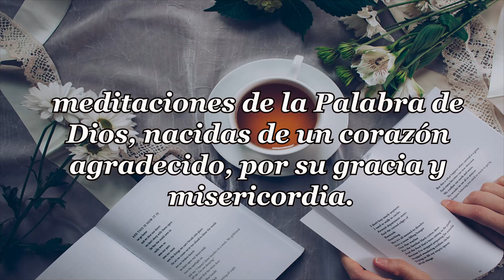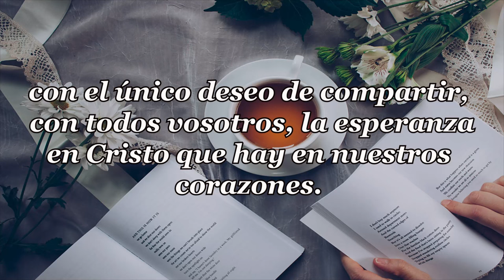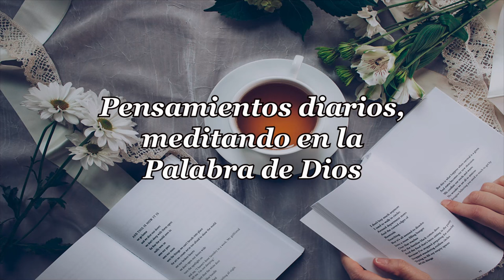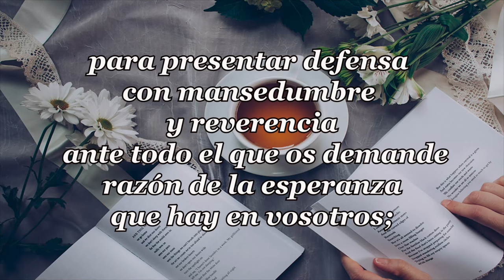446-MÁRTIRES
PENSAMIENTOS DIARIOS